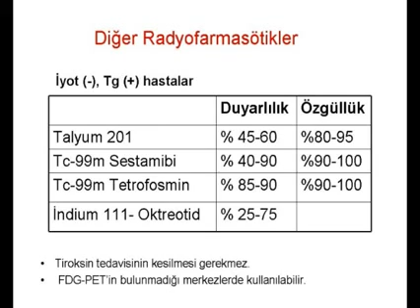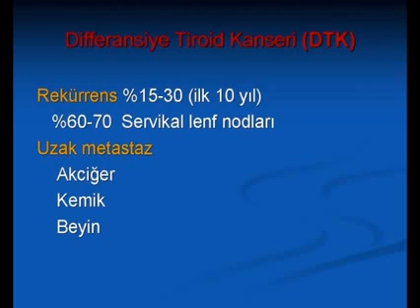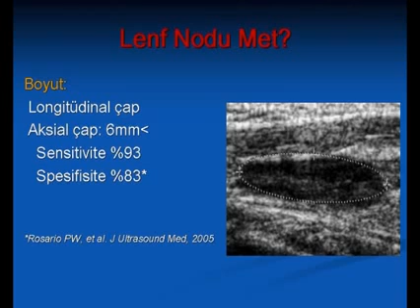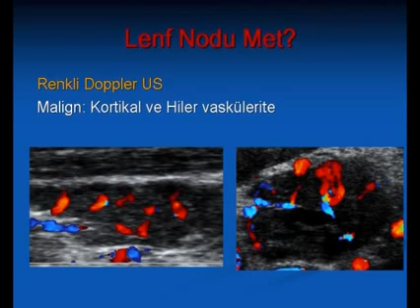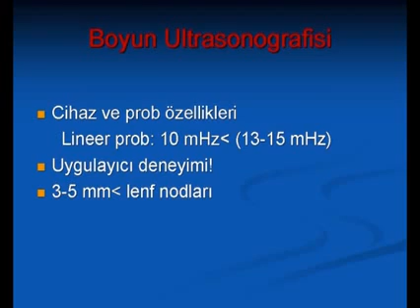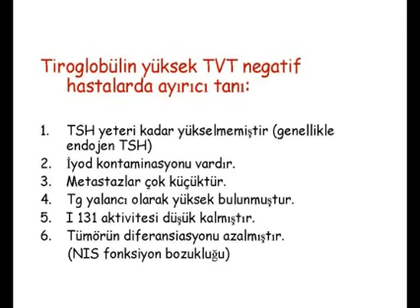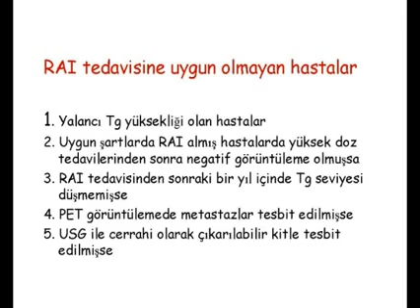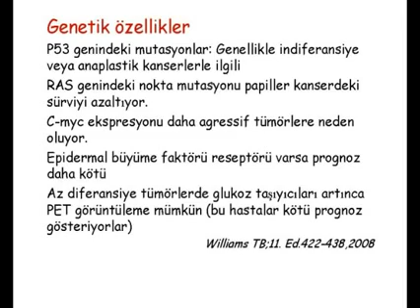Tiroid Kanseri Zor Vakalar Bölüm 2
Tiroid Kanseri Zor Vakalar Bölüm 2 - F. Aral, I. Adalet, M. Tunacı